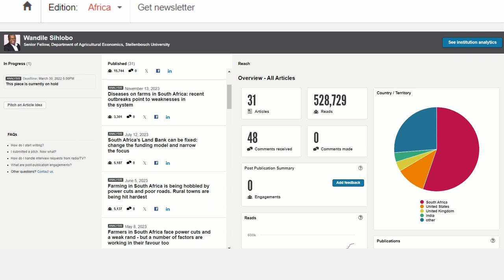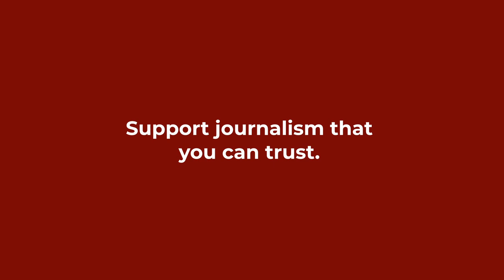Why I support The Conversation Africa - Wandile Sihlobo, Stellenbosch University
We ensure academic expertise enjoys a prominent platform without sensationalism.

It's how we treat all our content.